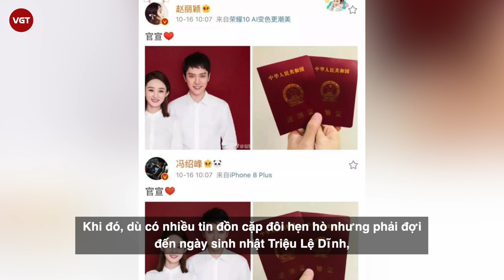Dương Mịch, Đồng Lệ Á và “lời nguyền” đổ vỡ hôn nhân ở Cung Tỏa Tâm Ngọc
Vu Chính vẫn luôn được ví von là “biên kịch vàng” của làng giải trí Hoa ngữ. Sau thành công của Mỹ Nhân Tâm Kế, Vu Chính tiếp tục đầu tư quay Cung Tỏa Tâm Ngọc và mang về thành công ngoài mong đợi. Ngoài rating cao ngất ngưởng, dàn diễn viên trong phim như Dương Mịch, Phùng Thiệu Phong, Đồng Lệ Á… đều vụt sáng sau thành công của bộ phim này.
Tuy từng là bom tấn cổ trang làm mưa làm gió mạng xã hội một thời, ấy thế mà sau 10 năm, Cung Tỏa Tâm Ngọc lại trở thành "lời nguyền hôn nhân" của cặp đôi chính Bát a ca Dận Tự (Phùng Thiệu Phong) - Tình Xuyên (Dương Mịch) và cả Niên Tố Ngôn (Đồng Lệ Á).